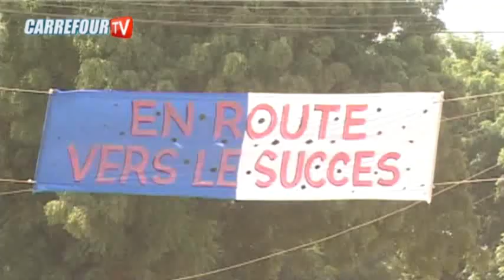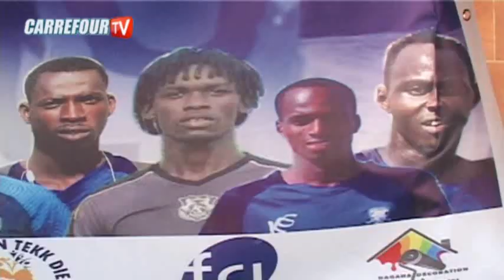NAWETANE2022 ZONE 3 MBOUR : disqualifiée pour "xon", l'ASC Mankoo dénonce l'injustice.